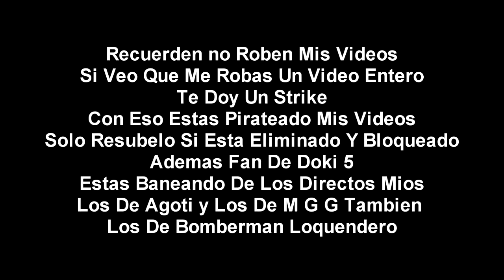[FALSO] Rainbow en Boing (España, 2012, causado por error)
Pantalla antipirateria
My Little Pony
La Arrolladora
Hackeo
Causado Por Error
Muy Aterrador
Programas que uso para grabar gameplays, tutoriales, etc
OBS Studio
VEGAS Pro. 16
Flimora X
Clivideo
Kapwing